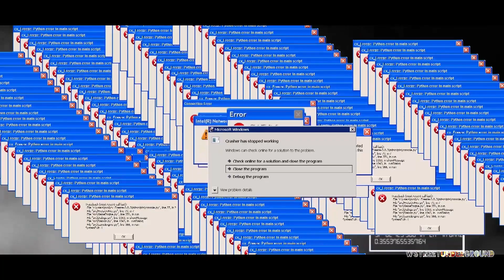Freeze Corleone 667 - 8p4c (Official Music Video)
Freeze corleone - 8p4c prod by Sboy

MÉDIA BASÉ SUR LA CULTURE UNDERGROUND

Réalisé par Arthur Lvz